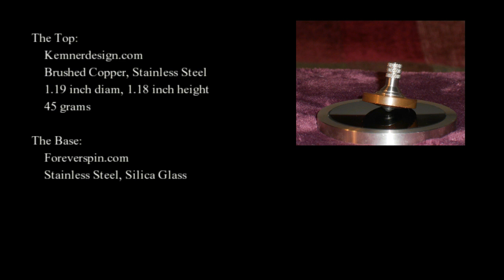Kemnerdesign Precision Spinning Top In Action, with music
Kemnerdesign brushed copper / stainless steel precision spinning top doing its thing ... to music.